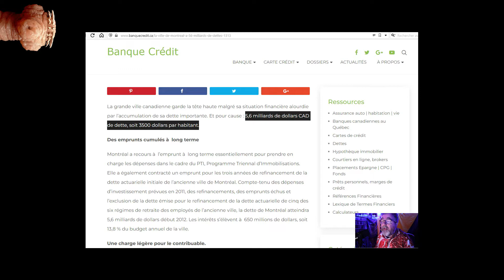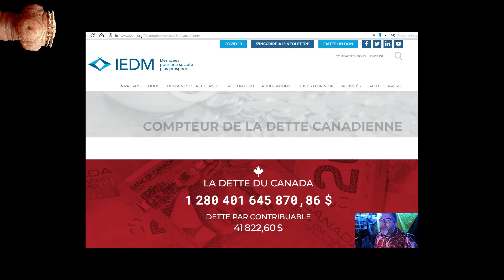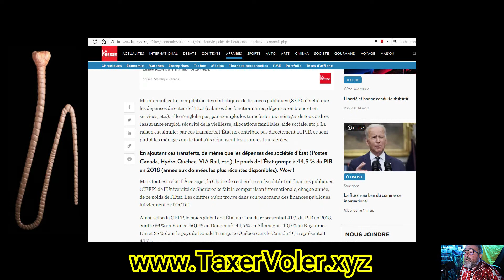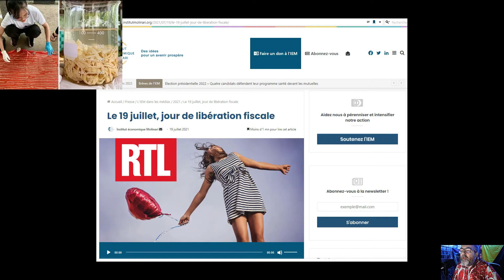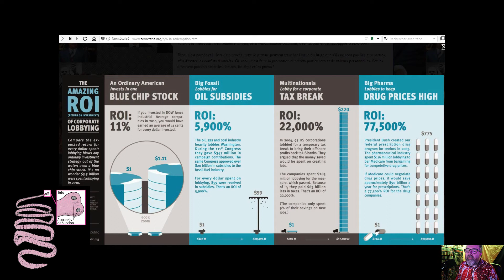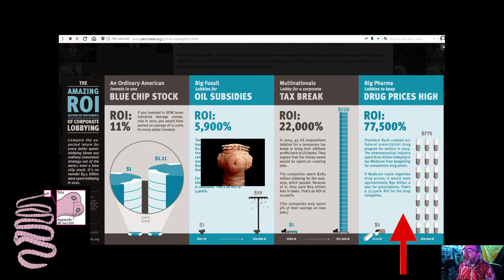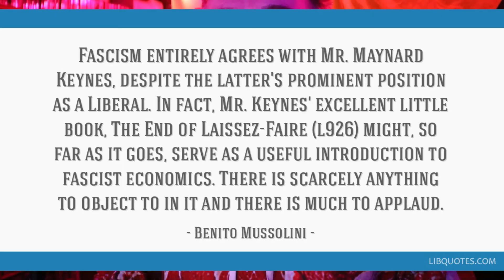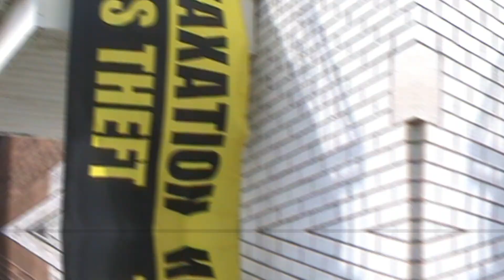Viande Tiède - 046 - La démocratie en 3 chiffres faciles : La Téniacratie